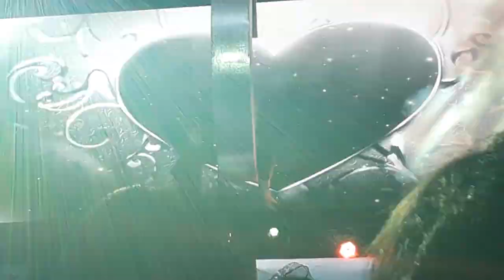Hechizada Tour 2018 - Sangolquí (PARTE 5/5)